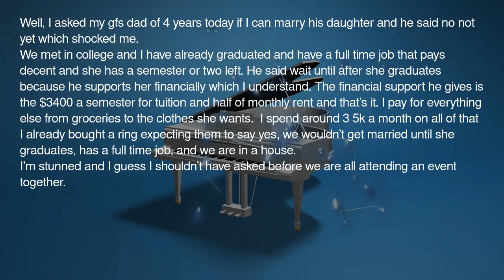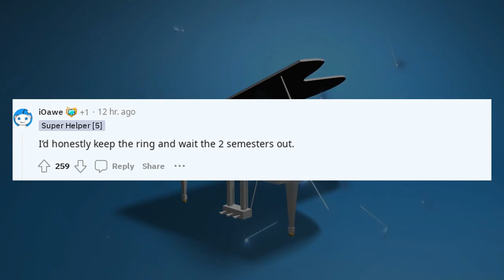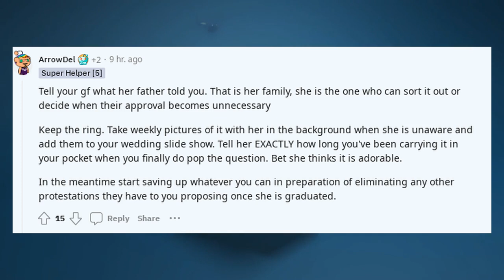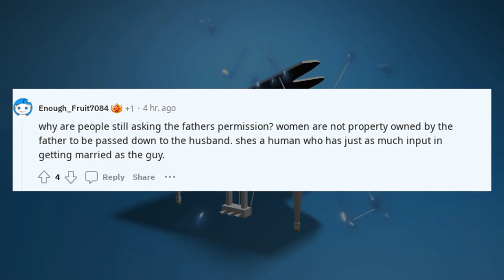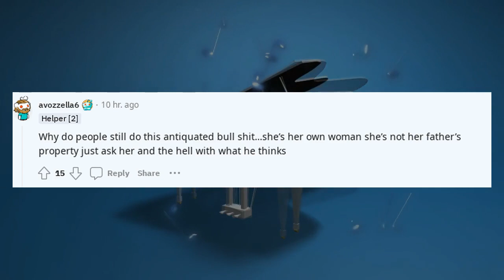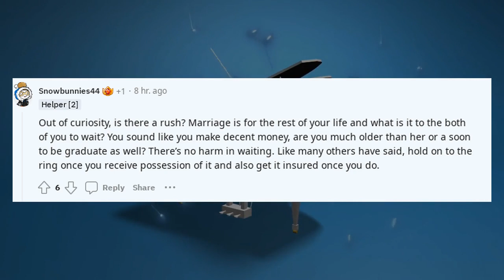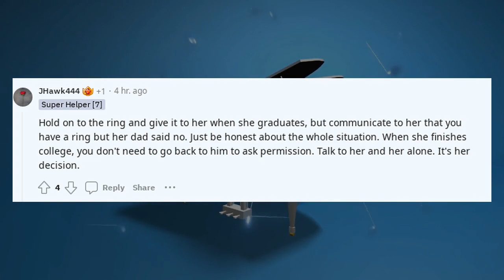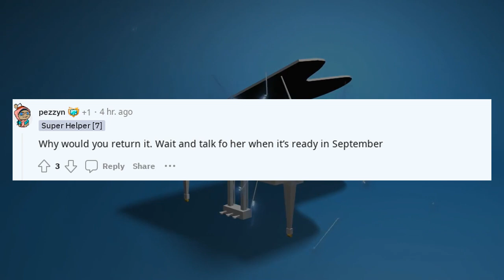Life Advice Reddit | Asked my GFs dad for approval to marry her he said NO. Do I return the ring ?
Welcome to the How Things Work official YouTube channel, where we demystify the world one explanation at a time! Are you seeking reddit advice on how everyday tech functions? Do you want simple, ELI5 (Explain Like I'm 5) explanations about everything from cars to computer science? Then, you've come to the right place!

From advice Reddit users love to elaborate on, like reddit career advice or reddit life advice, to topics that intrigue the reddit science community, we've got you covered. We delve into a variety of subjects—whether it's askreddit facts, reddit computer science inquiries, or even the latest in reddit food stories for all you foodies out there. Our content is packed with useful and sometimes weird facts Reddit loves to discuss, from science fiction Reddit topics to even the most useless facts Reddit debates on.

We know life isn't always easy, and that's why we even touch upon subjects like reddit depression help and reddit financial advice. Maybe you're navigating the complexities of relationships and need reddit dating advice, reddit marriage advice, or even reddit breakup advice. We've got your back, offering content that could rival the best relationship advice Reddit has to offer.

Designed to be both educational and entertaining, our videos come with colorful animations and real-life examples. Whether you're new to the realm of understanding how things work, or you're someone who despises their current job (just like those "I hate my job Reddit" threads you've been reading), our channel offers a respite and a chance to learn something new.

After all, there's no better place for how things actually work, simplified for all to grasp!